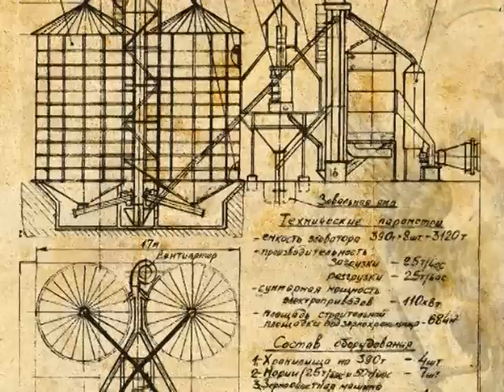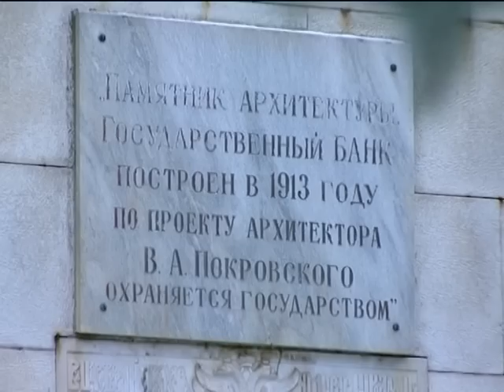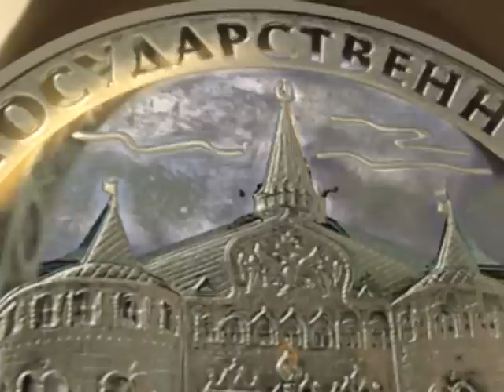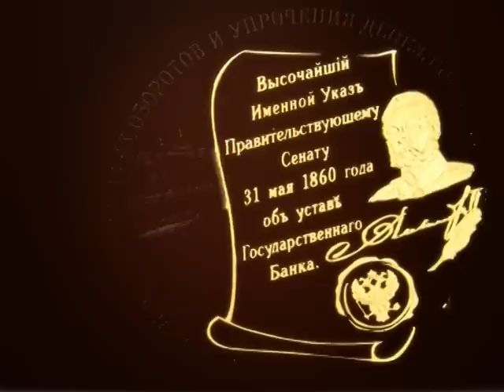"Банк России. 150 лет служения Родине." Эпизод 6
Русско-японская война 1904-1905 гг. и финансовые проблемы России.
"Финансовый манифест" Льва Троцкого - удар по крепости рубля.
Тайный указ Николая II: несостоявшийся выпуск необеспеченных золотом бумажных денег.
"Крестьянские банки" Петра Столыпина.
Элеваторы Государственного банка: политика накопления и управления "золотыми" запасами российского зерна.
Развитие системы Государственного банка: деятельность региональных отделений.
Статус "банка банков" и самый большой золотой запас в Европе.

(Комментарии историков, изображения монет Банка России, посвященных историческим событиям, съемки интерьеров банка).